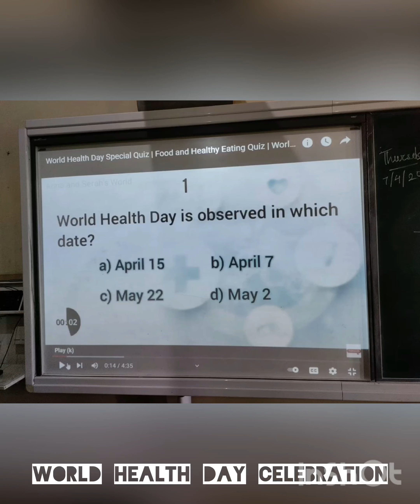World Health Day Celebration!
Students of Grade III to V celebrated World Health Day on 7th April. This was the first activity of new session for the children which they enjoyed a lot.
Students participated in fun activities like poster making and quiz competition. They also brought healthy food for their lunch and made it even better.